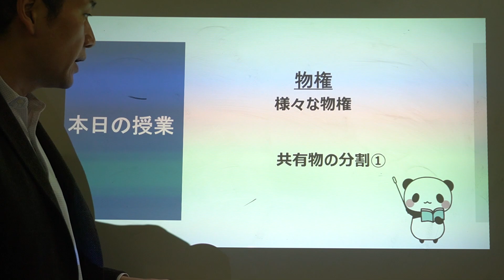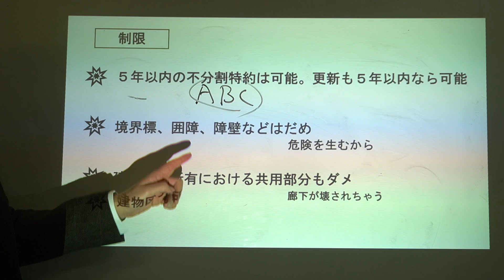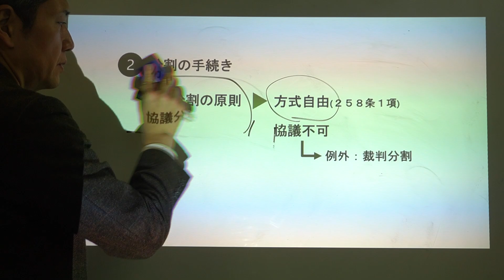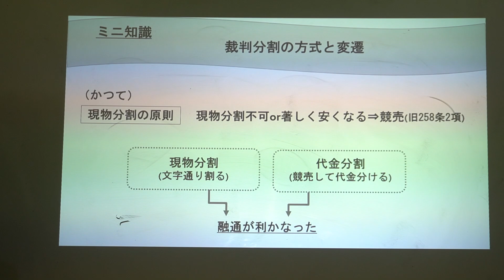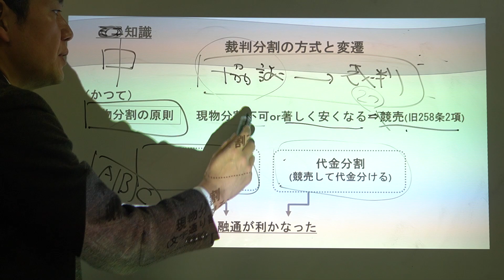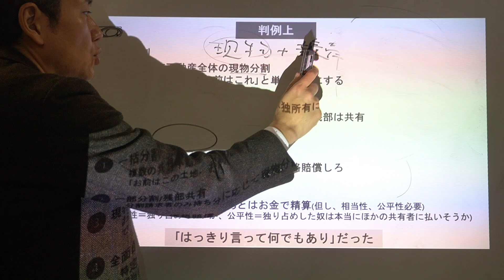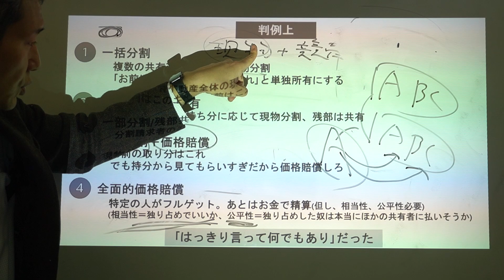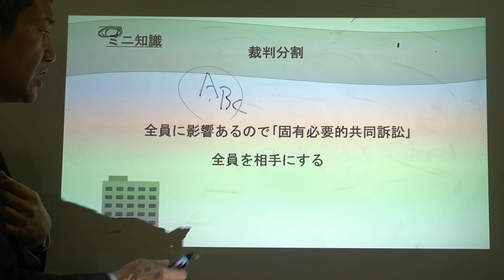民法 オイラ民法（133）～ 物権 共有「共有物の分割①」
オイラ民法なんですけど、メッチャ量多いです。
でも、試験にもメッチャでます。
この度、パンダ君が全部教えてくれるんだって。
た～いへんだけどついてきてパン。

今回は、物権【共有「共有物の分割①」】についてのお話です